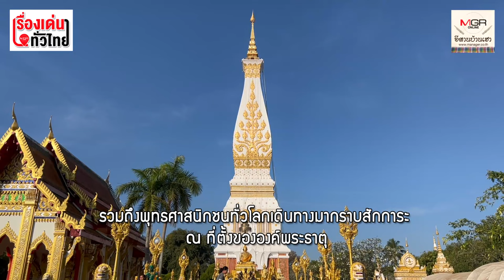โหนสลิงสูงเฉียด 60 เมตรทำความสะอาดพระธาตุพนม : เรื่องเด่นทั่วไทย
หนึ่งปีมีครั้งเดียว พระ โยม ศิษยานุศิษย์ โชว์ผาดโผนโหนสลิง ความสูงเกือบ 60 เมตร จากยอดพระธาตุพนม โรยตัว สรงน้ำ ทำความสะอาดองค์พระธาตุ พนม ประจำปี เตรียมพร้อมทำบุญใหญ่อีสาน งานนมัสการองค์งพระธาตุพนม 9 วัน 9 คืน